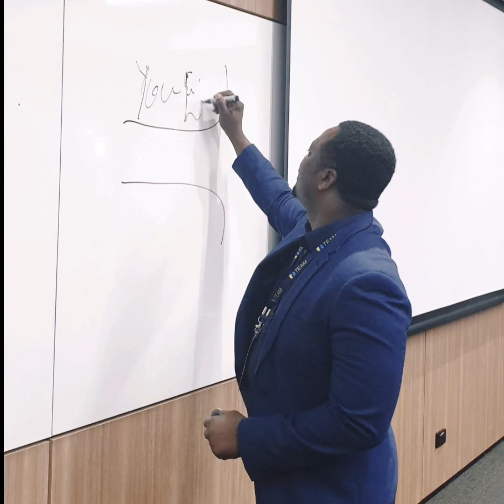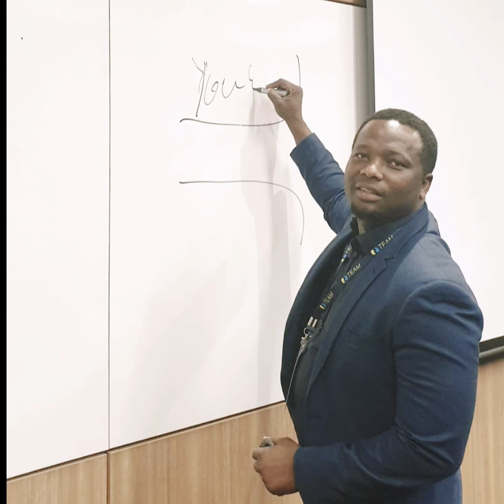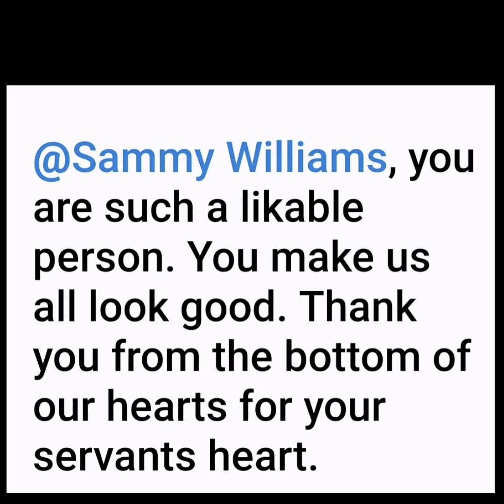SDA Williams The Motivational Godfather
The Motivational Godfather keeps the Motivation fire burning.